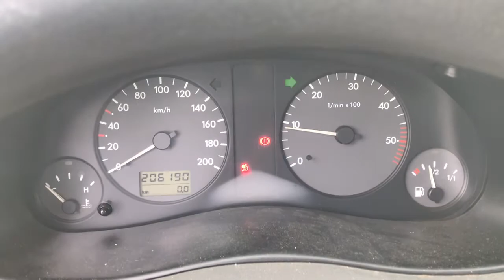29 ноября 2019 г.